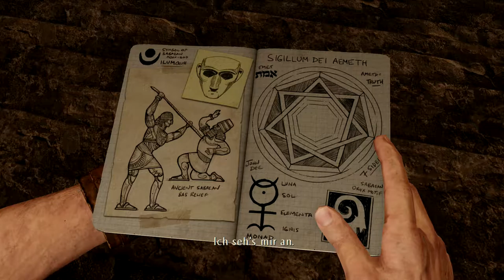Let's Play Uncharted 3: Drake's Deception #016 [Deutsch/HD/Blind] - Puzzle Räder et Drakes Karte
Wir müssen Puzzles mit Rädern machen und dabei noch Drake's Karte benutzen um weiterzukommen.

Let's Play Uncharted 3: Drake's Deception #001 [Deutsch/HD/Blind] - Der Deal
Let's Play Uncharted 2: Among Thieves #001 [Deutsch/HD/PS4] - Marco Polo ist Schuld
Let's Play Uncharted 2: Among Thieves #030 [Deutsch/HD/PS4] - Ende!!!
Let's Play Uncharted 3: Drake's Deception #015 [Deutsch/HD/Blind] - Wiedersehen mit Elena im Jemen

Uncharted 3 film deutsch
Uncharted 3
Uncharted 3 alle schätze
Let's Play Uncharted 3 blind
Let's Play Uncharted 3 multiplayer part 1
Let's Play Uncharted 3 no commentary